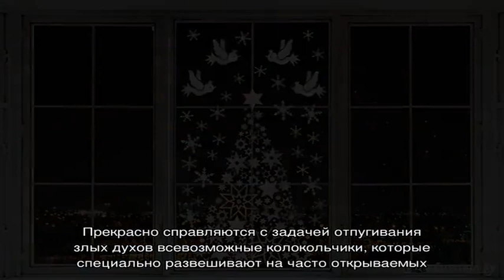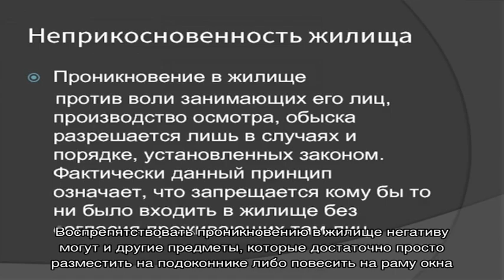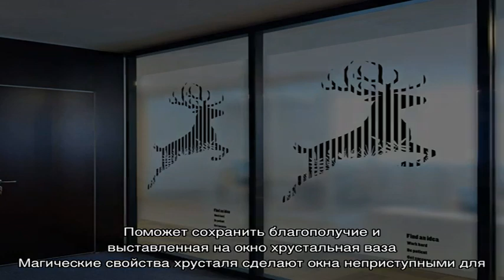5 вещей, которые нужно повесить на окно, чтобы защитить свой дом от негатива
5 вещей, которые нужно повесить на окно, чтобы защитить свой дом от негатива

5 вещей, которые нужно повесить на окно, чтобы защитить свой дом от негатива